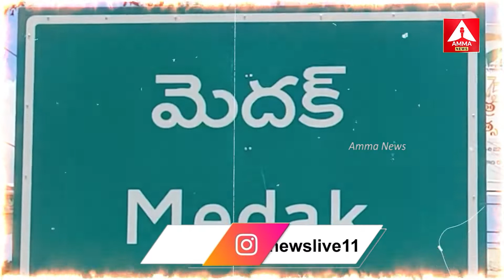మెదక్ లో మూడు ముక్కలాట..! Medak Politics | Who Will Win In Medak | Telangana Politics | Amma News